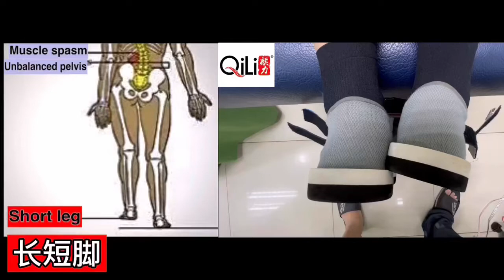长短脚矫正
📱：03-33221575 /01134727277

⏰Operating Hour:
Tuesday-Sunday（10am-1pm & 3pm-8pm）
Sunday （10:00am-2:30pm）
Monday （off）